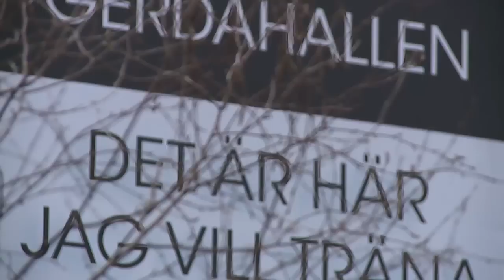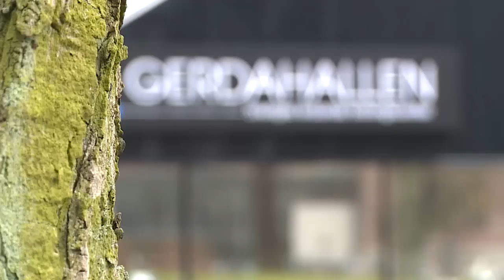Anderséns startade Gerdahallen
Kerstin och Bertil Andersén skapade motionstemplet Gerdahallen i Lund. Vad tycker de om utvecklingen?